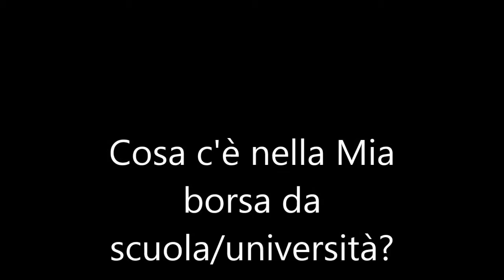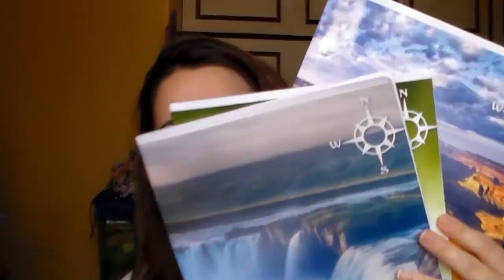Cosa c'è Nella MIA BORSA da SCUOLA/UNIVERSITA' || Listy Marty